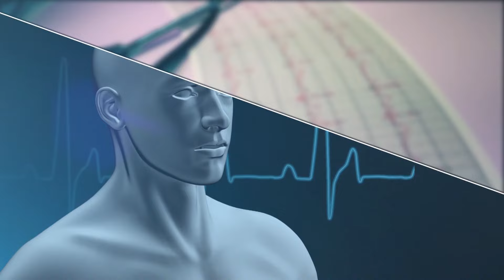BOALA CORONARIANĂ, URGENȚĂ CHIRURGICALĂ MAJORĂ PARTEA 1 - DR LUCIAN DOROBANȚU ȘI DR. LUCIAN CÂLMÂC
În această editie din "De vorba cu Doctorul" , Consuela Bălașa, discuta cu Dr. Lucian Dorobanțu si Dr. Lucian Câlmâc despre boala coronariană.